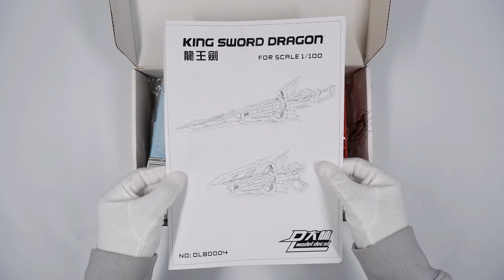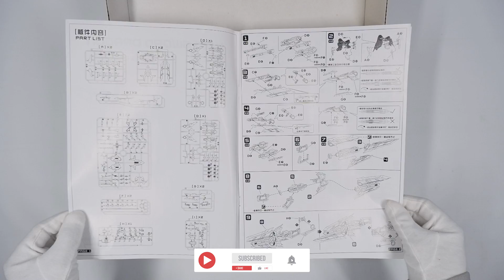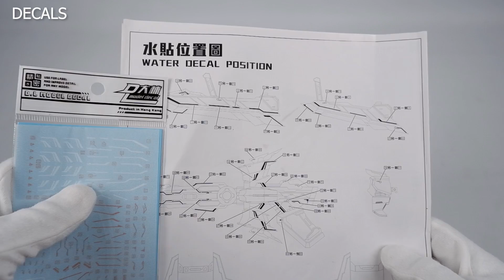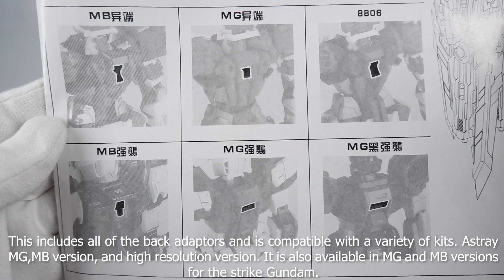King Sword Dragon for MG 1/100 + Astray red frame Gundam ASMR UNBOXING DL Model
ASMR unboxing and Stop Motion Build Review of King Sword Dragon DL Model

I hope you are enjoying the content! Thank you for your support. 😊